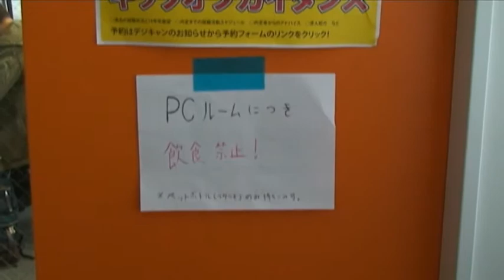The story about a bottle cap.mpg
A12DC560